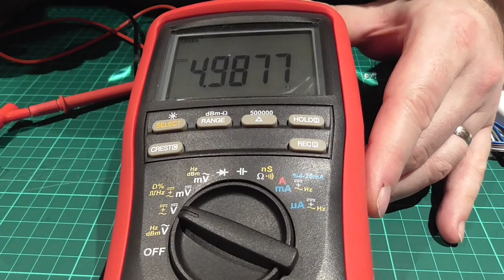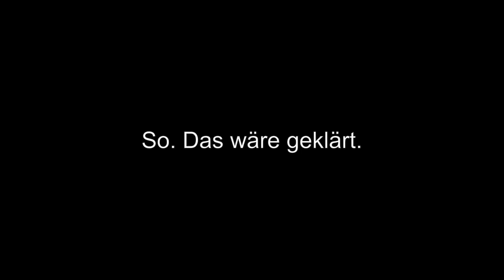Mehlbacke 8: Unterkötters Wundertütchen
Oh, wie schön, es gab mal wieder Geschenke - und der Weihnachtsmann hieß diesmal +Jens Unterkötter und brachte Kräck, Kräck und noch mal Kräck. Supergute Sache, wo ich doch so gerne Kräck bekomme!

*** BETTEL-ALARM! ***